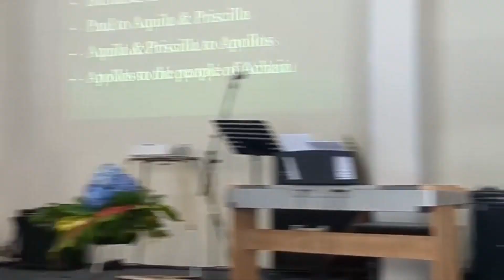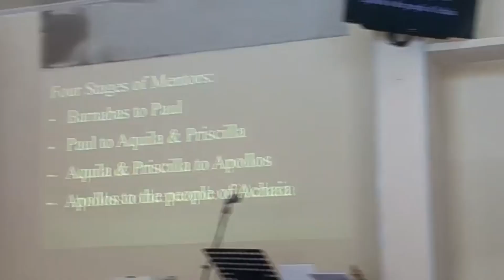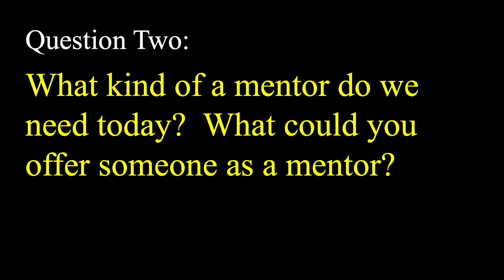2024.09.29 - God Uses People (Acts 18:18-28), with Rosemarie & Waldemar Kowalski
Our BIC Online service comes from our live-stream on Facebook from Sunday September 29 and includes Bible readings and a talk about how God Uses People as mentors by Rosemarie & Waldemar Kowalski.

CCLI Performance & Streaming License # 5031596
Information displayed on screen, and certificate available to qualified authorities for viewing on demand.